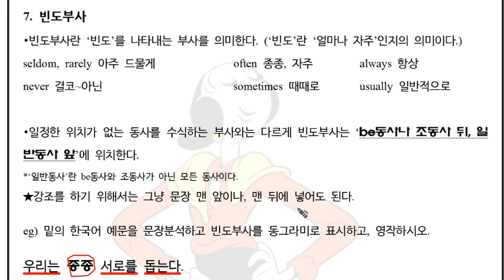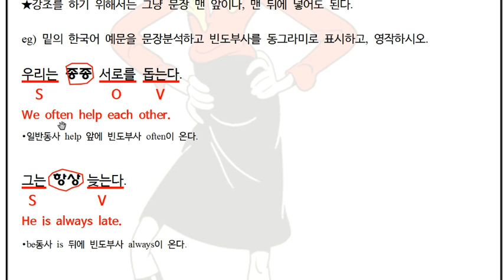1-2탄 핵심영작 Ch07.mp4